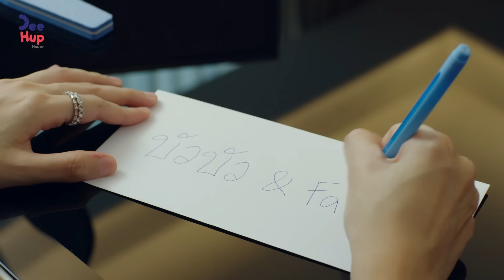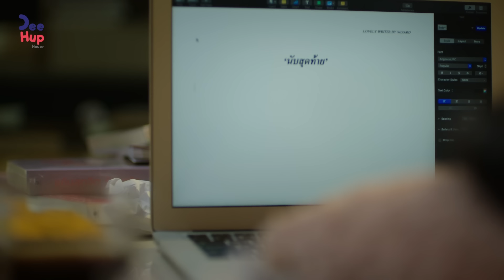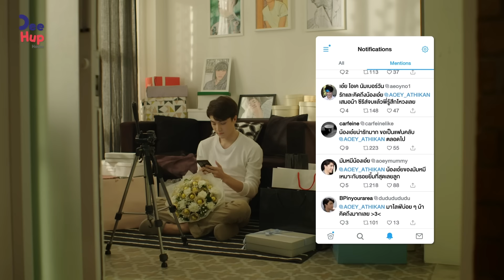Lovely Writer EP12 (2/4) // นับสิบจะจูบ​​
Reruns every Wednesday at 10.00 AM
(After 7 days of being aired)

The main channels you can watch are
- LIVE
On CH3 every Wednesday at 11:00 PM
- Online
every Wednesday night at 12.15 AM
-Exclusive Behind The Scenes
every Monday at 6.00 PM only on WeTV

-And be Exclusive reruns only at WeTV Thailand, Vietnam, Philipines, China(Taiwan)
-As for Japan, you can catch the series on U-next

As for other channels will have to wait 1 week
Reruns on Youtube: Lovely writer

ฟังเพลงประกอบซีรีส์ “นับสิบจะจูบ Lovely Writer” ได้แล้ววันนี้
► ตอนต่อไป (Don't Turn The Page) - PCHY

ติดตามทุกความเคลื่อนไหวของซีรีส์ เพื่อไม่พลาดทุกความสนุกกันได้ที่
ช่องทาง Official Fanpage

Thank you for your subtitles
Spanish (Latin American) : nt_killary, double_ee2
Khmer : Kuchui LikeLoveKhmerFan
Russian : The Art Of Love Asia
Polish : Azure, Agneska